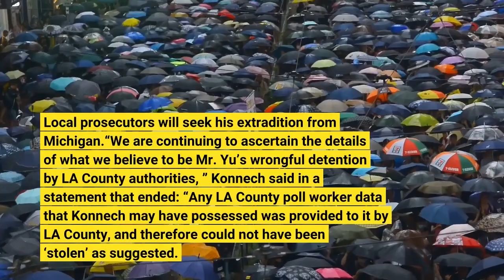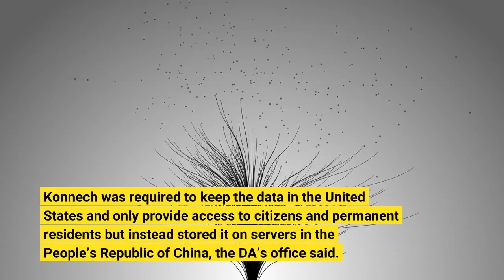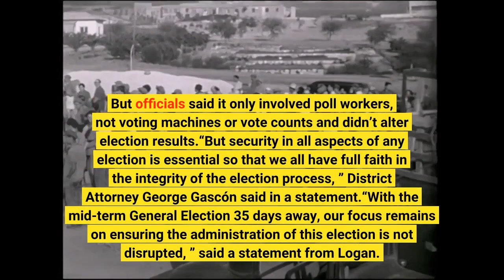CEO of election software firm held on LA County data theft charges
LOS ANGELES — The founder and CEO of a software company targeted by election deniers was arrested Tuesday on suspicion of stealing data on Los Angeles County poll workers. Konnech Corporation’s Eugene Yu, 51, was held on suspicion of theft of personal identifying information and computer hard drives. Other “digital evidence” was seized by investigators from the county district attorney’s office, according to a statement from the office. Local prosecutors will seek his extradition from Michigan.“We are continuing to ascertain the details of what we believe to be Mr. Yu’s wrongful detention by LA County authorities, ” Konnech said in a statement that ended: “Any LA County poll worker data that Konnech may have possessed was provided to it by LA County, and therefore could not have been ‘stolen’ as suggested. ”Konnech is a small company based in East Lansing, Michigan. In 2020, it won a five-year, $2. 9 million contract with LA County for software to track election worker schedules, training, payroll and communications, according to the county registrar-recorder/county clerk, Dean C. Logan. Konnech was required to keep the data in the United States and only provide access to citizens and permanent residents but instead stored it on servers in the People’s Republic of China, the DA’s office said. The DA’s statement didn’t specify what specific information allegedly was taken. But officials said it only involved poll workers, not voting machines or vote counts and didn’t alter election results.“But security in all aspects of any election is essential so that we all have full faith in the integrity of the election process, ” District Attorney George Gascón said in a statement.“With the mid-term General Election 35 days away, our focus remains on ensuring the administration of this election is not disrupted, ” said a statement from Logan. Konnech previously said that all the data for its American customers were stored on servers in the United States, the New York Times reported Monday. The paper reported that Konnech and Yu, who was born in China, became the target of claims by election conspiracy theorists that the company had secret ties to the Chinese Communist Party and had supplied information on 2 million poll workers. There wasn’t any evidence to support those claims, but Yu received threats and went into hiding, the paper said. Konnech also has contracts with Allen County, Indiana, and DeKalb County in Georgia, the Times said. On its website, Konnech said it currently has 32 clients in North America.